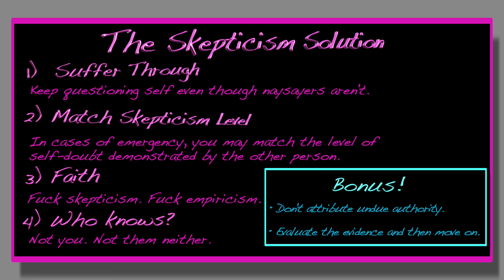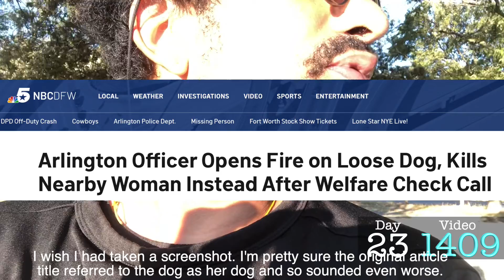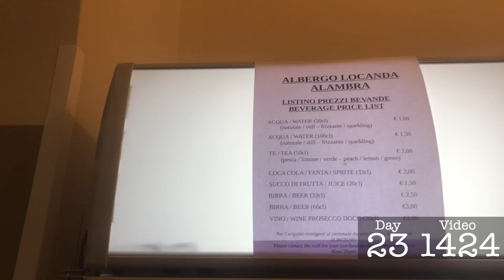HOOTA Day 23 : Consistently Misleading (&skepticism)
I learn of the death of an acquaintance. I talk about a loose dog and loose headlines, the police, and the value of consistency. I hike down the mountain into the city. I have some pizza.

Check out the montage for the Skepticism Solution.

Videos 1403 to 1427.
*Content list coming one day.*